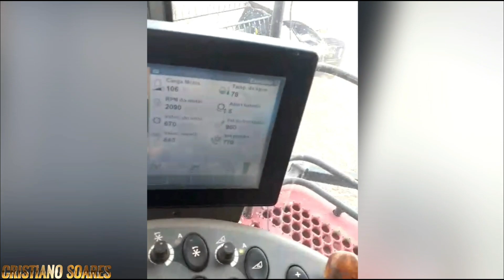NÃO IMPORTA SE É JOHN DEERE, FENDT, MF OU VALTRA SOU AGRO.